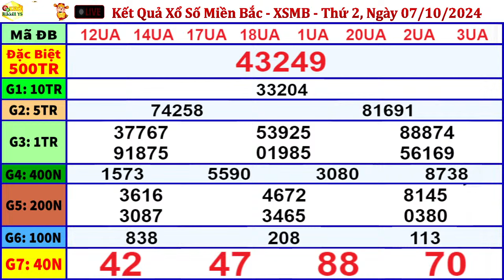xổ số MIỀN BẮC hôm nay ngày 7/10/2024 - KQXS Hà Nội - XSMB - KQXSMB - XSHN